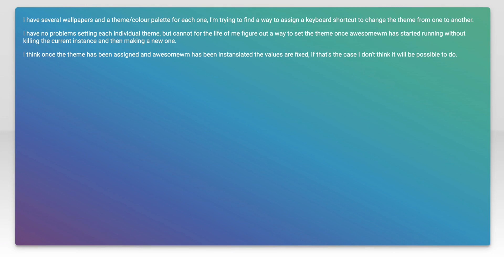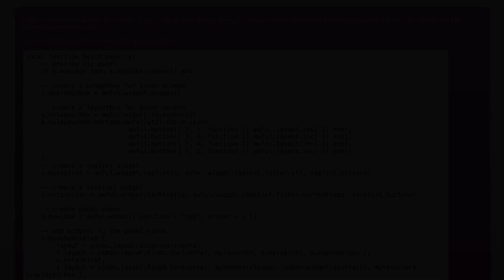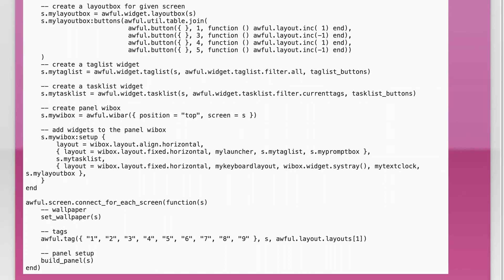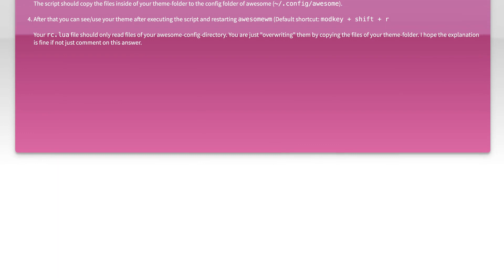Change awesomewm theme programmatically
awesome-wm: Change awesomewm theme programmatically

Related to: awesome-wm